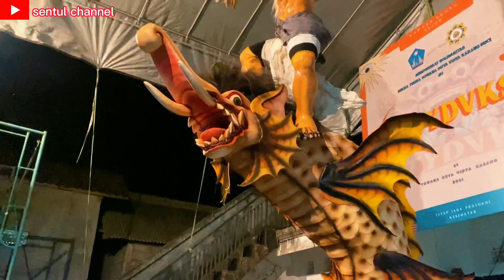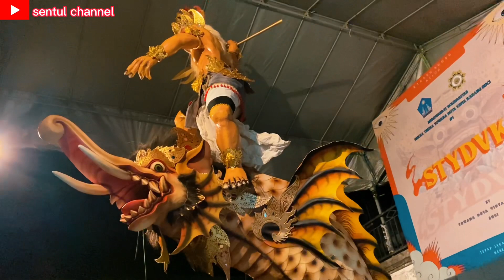FINISHING PEMBUATAN OGOH OGOH Br.Karang Suung Kelod 2023 |CAKA 1945